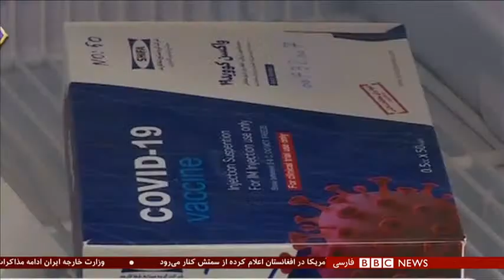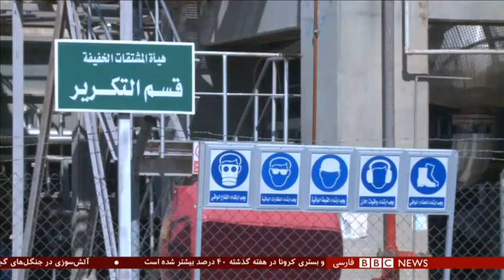اخبار ساعت شش عصر- دوشنبه۲۱ تیر